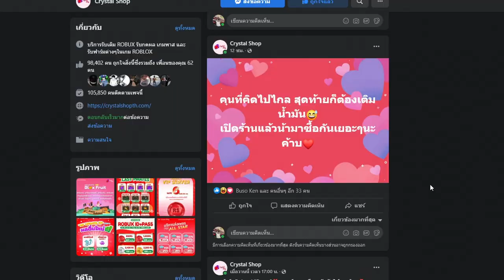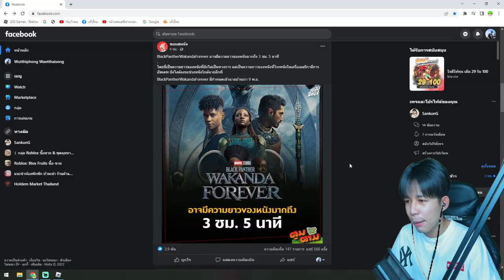Blox Fruits : ผลที่ตบโมจิได้ EP:2 หลบทางให้พี่ทีครับน้องๆ!!